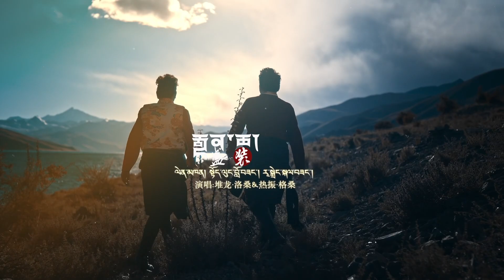Beautiful Dresses by Lobsang & Kelsang རྒྱན་ཆ། སྟོད་ལུང་བློ་བཟང་། ར་ེསྒྲེང་སྐལ་བཟང་།